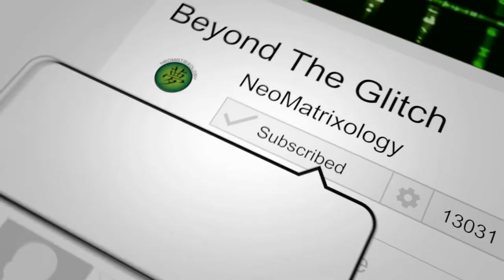John Gaeta Talks Matrix Awakens, Machinima, Metaverse, & NFTs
John Gaeta (Creator of Bullet Time & Visual Effect Supervisor from the Matrix Trilogy) talks about his contributions to machinima and real time filmmaking, The Matrix Awakens Experience, the influence of the bullet time shot, building the metaverse, future of storytelling in immersive environments, the potential of NFTs, and his advice for indie creators.

►Purchase The Ultimate Matrix Collection:

►Purchase The Matrix Comics 20th Anniversary Edition: